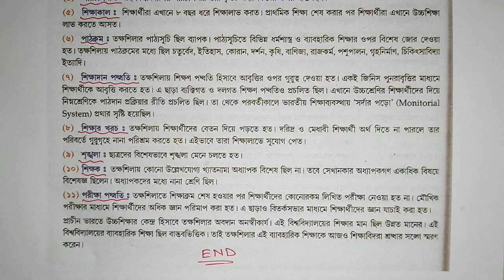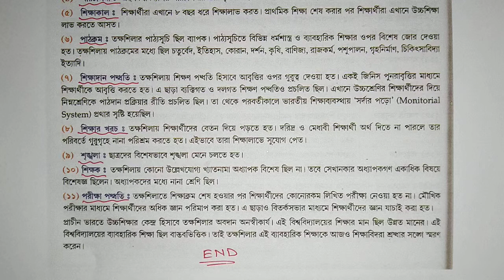তক্ষশীলা বিশ্ববিদ্যালয় Takshila University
Address: » 🌤🛰🌤
Name: DEBARSHI DEBNATH
VILL: BHANGNI PART-2,
PO: NIGAMNAGAR,
PS: DINHATA,
DIST.: COOCH BEHAR
PIN: 736169